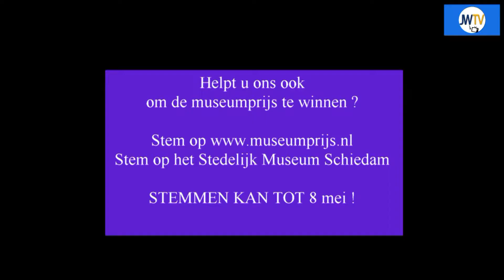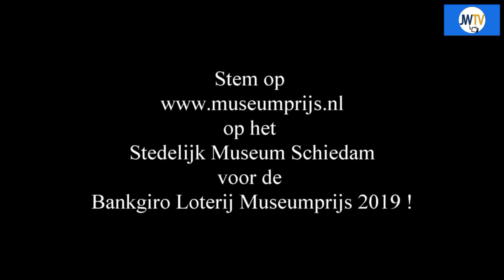Stem op het Museum Schiedam voor de museumprijs 2019 !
Tot 8 mei kunt u stemmen op op het
Stedelijk Museum van Schiedam.
Het gaat om de museumprijs 2019 van de Bankgiro loterij museumprijs 2019.